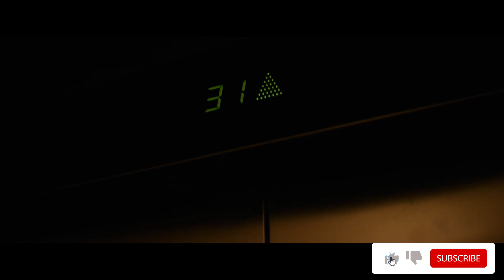Zone 414 - Review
Can AI finally catch up to humans or will it surpass us all? How much does this film address the ethical or moral dilemma with AI? We shall find out!

Have you seen Zone 414? Let me know what you thought below!

✍ Do you agree or disagree? Let me know your thoughts.
🎥 Is there a film you'd like to see me review?

Directed by: Andrew Baird
Written by: Bryan Edward Hill
Produced by: Martin Brennan, Jib Polhemus, Deborah Shaw-Kolar, Andrew Baird
Starring: Guy Pearce, Matilda Lutz, Jonathan Aris, Travis Fimmel
Cinematography: James Mather
Edited by: Tony Cranstoun